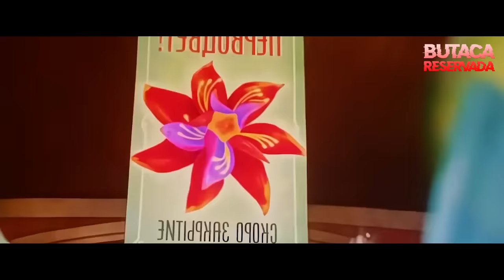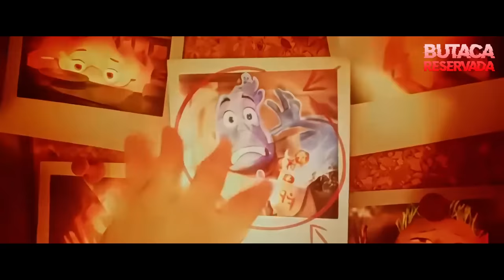🔥💧 ELEMENTOS | RESUMEN en 13 Minutos (PIXAR)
Ember, una jovencita de fuego, debe evitar el cierre de la tienda de su papá. En su camino conocerá a Wade, un tipo que le enseñará la vida en otra perspectiva. ¿Cómo les irá? Elemental (2023)